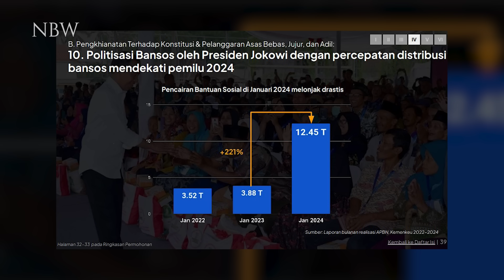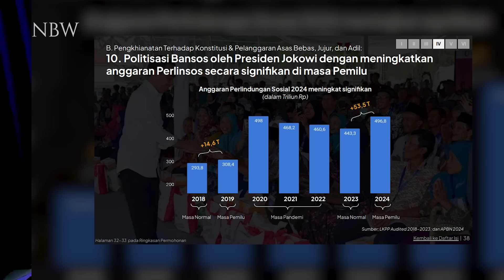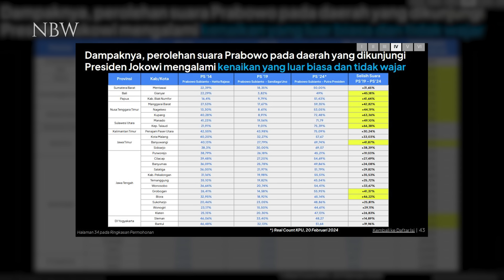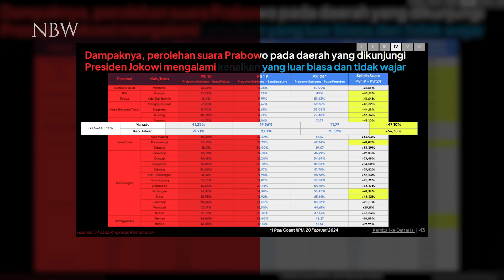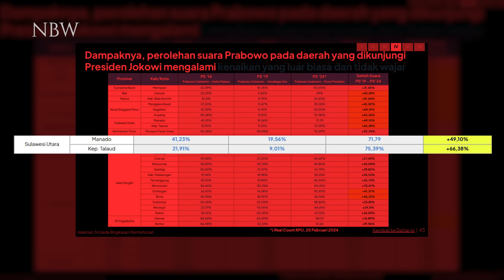SETELAH SIDANG MK, REFLY HARUN GERUDUK OBROLAN WARAS